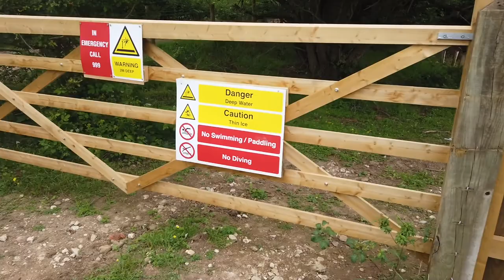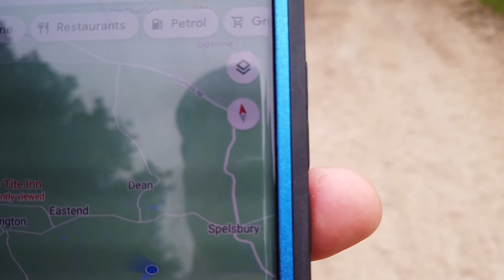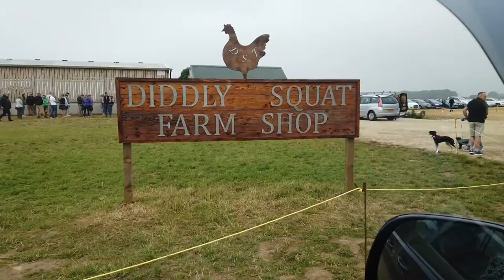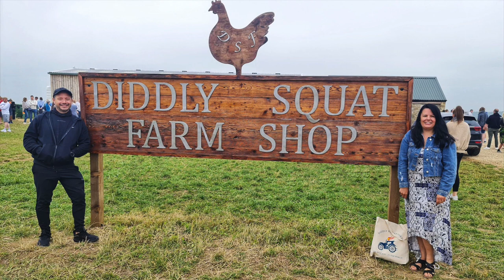Our Trip To Jeremy Clarkson's Farm Shop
We had just finished watching this new program on Amazon Clarkson's Farm, it was incredibly funny and entertaining so we decided to jump into our van and spend a couple of days in the area.
The campsite we stayed at was about 5 miles away from the farm shop so we thought as we're in the country, the best way to take it all in was on foot however this turned out to be a little more challenging than expected!